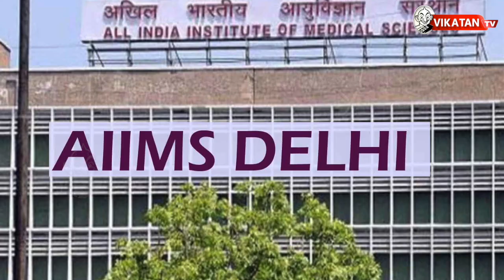கொலையா? தற்கொலையா? மருத்துவ கல்லூரி மரணங்கள்...பகீர் பின்னணி!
Dr Kannan, a 24-year-old postgraduate doctor in Chennai’s Government Stanley Medical College Hospital, died by suicide in the early hours of Monday. According to reports, he was on duty till around 1.30 am on Monday. A few hours later, he was found lying on the ground with multiple fractures outside his hostel. He was rushed to the hospital, where he was declared dead Though the reason behind his death is still unknown, it is speculated by some of his WhatsApp group members that he took the drastic step due to excessive workload as he was working in the COVID facility.

A third-year medical student of Madurai Medical College was found dead in his hostel room by his friends. The incident was reported in the wee hours of Friday when his friends entered his room only to find his body lying in the room. A police complaint has been registered, and the matter is currently under investigation for death under suspicious circumstances. A post mortem has already been conducted.

A 24-year-old man, Sharath Prabhu, from Tirupur district, who was pursuing MD in General Medicine at the University College of Medical Sciences affiliated to the Delhi University, was found dead under mysterious circumstances in the bathroom of a private accommodation in the national capital on Wednesday morning. A syringe was found lying next to him, the police said.
ast year, Dr. Saravanan, a medico hailing from the same district, who was pursuing postgraduate studies in AIIMS was found dead in his room under similar circumstances and the Delhi police claimed that he had self-administered a lethal injection.

Chapters
00:00 Start
01:03 Kannan Suicide case
04:26 Kannan's Borther statement
05:55 Dr. Ravindranath statement
9:19 Udhayaraj Suicide Case
10:05 Saravanan Suicide Case

CREDITS
Host -Sakthi Tamilselvan  | Script - Magesh,Naveen Elangovan,Salman | Camera - Muthukumar | Edit - Senthil Kumar